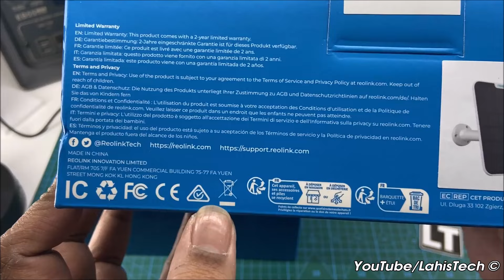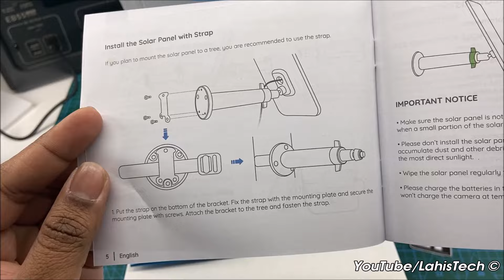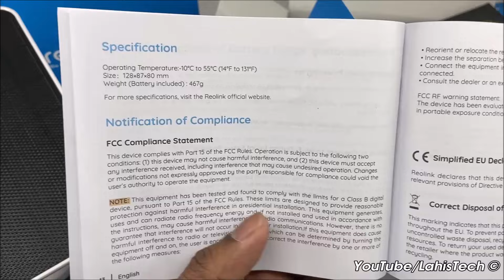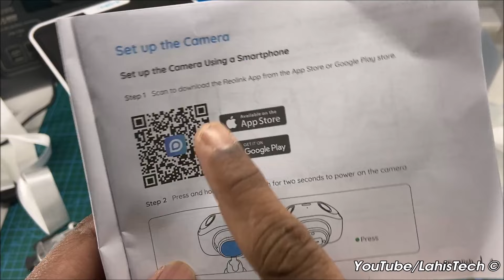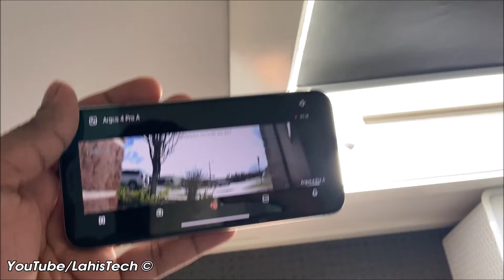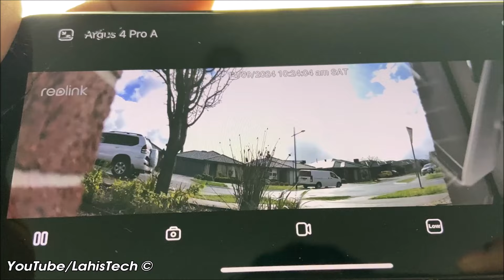Reolink Argus 4 Pro Security Camera Test and Review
Argus 4 Pro  4K 180° dual lens battery camera